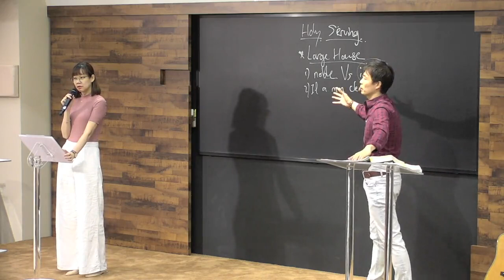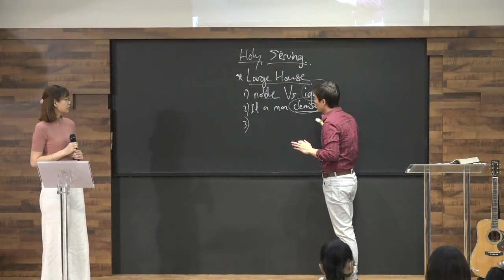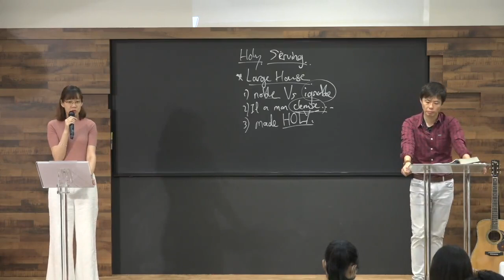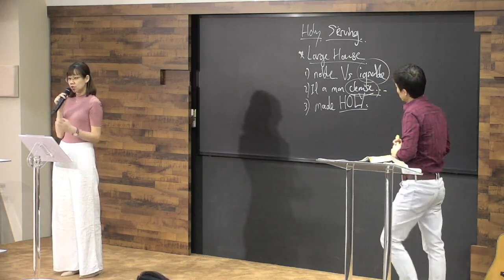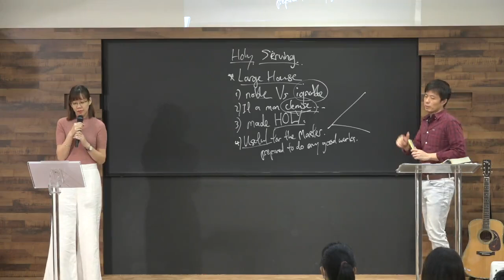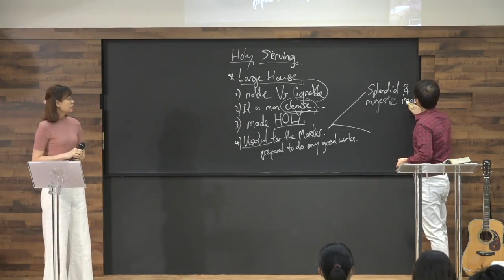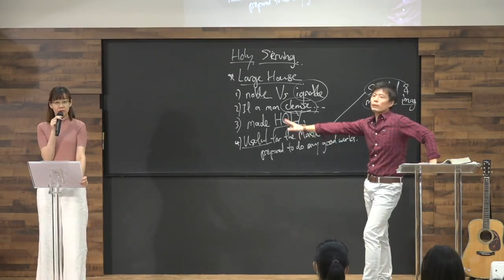TBR Conference 2020: Message 5 - Be A Christian Of Noble Use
"Unless Christians with clear and convicted worldviews rise up to serve the Lord, we will see the work of the Anti-Christ making inroads into the church, and believers will be carried along by the tides of the secularism. Have a true introspection on whether our serving in the church is moving towards its intended excellence."

TBR Conference 2020
Date: 30 December 2020
Speaker: Pastor Vincent Choo
Translator: Preacher Hui Jun

余民特会 2020
真基督信仰的区别特征
讲员：朱志山牧师
翻译：林慧君传道
信息五主题：成为拥有贵重用途的基督徒